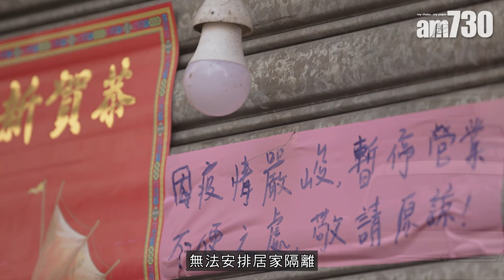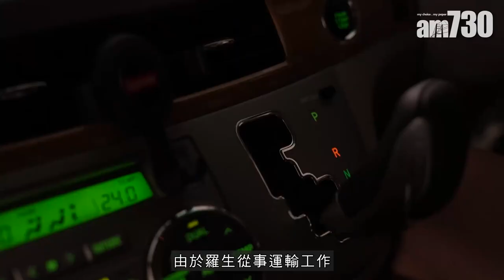疫情｜確診怕傳染同住初生BB 新手爸爸「車中泊」自我隔離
平日講起「車中泊」(Car Camping)，不少人會聯想起汽車露營體驗，但在本港第五波疫情期間，不少染疫市民因為社區隔離設施爆滿，加上家居環境不容許等因素，無法安排居家隔離，衍生出「車中泊」這種另類隔離方式。一名確診的運輸業界司機，便因家中有初生BB，只好在七人車上自我隔離6日，期間不但在獲取食物和藥物方面有困難，就連大小二便和梳洗亦都成為一大難題。

記者：劉凱欣  攝影：蘇文傑、夏家朗

bmgproductionmusic